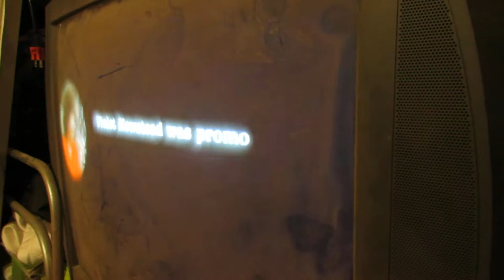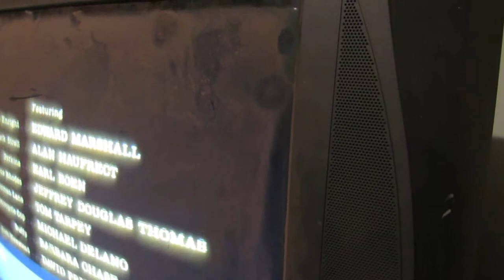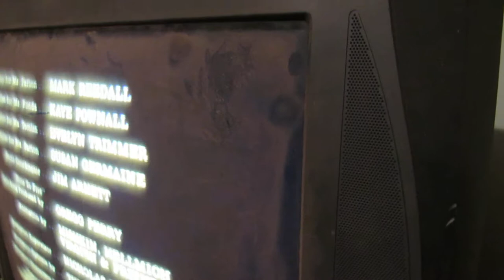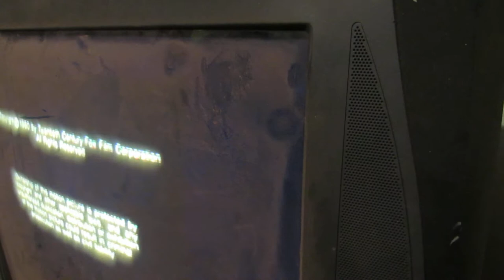9 to 5